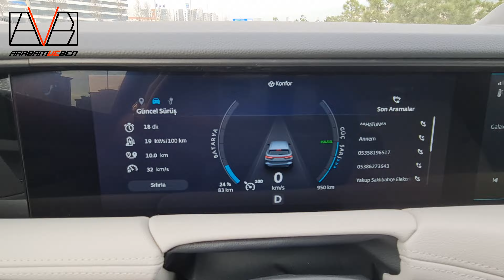TOGG T10X İnceleme ve Kullanıcı Yorumları | Tüm Detayları ile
TOGG T10X incelemesi çok var fakat kullanıcısı olarak anlatmak istedim aracı yarım saat kullanıp izlenimlerimi paylamak istemedim. TOGG konforu hızlanması şarjı donanımı yazılımı ve daha bir çok şeyi ile mercek altında. TOGG T10X dolubatarya ile kaç km gider kış menzili nedir sorunları var mı? gibi oldukça detaylı bir video şimdiden iyi izlemeler :)

Ben Fatih Metehanoğlu, Bu kanalda Otomobil Dünyasına ilişkin bir çok paylaşım yapmaktayım. Araba İnceleme, Araçlara özel ürünlerin incelenmesi, detaylı uygulama ve kendin yap videoları hatta bunlara ek olarak yine otomobillerle ilişkilendirebileceğimiz VLOG paylaşımlarım olacak. Bildirimleri açmayı unutmayın videolarda görüşmek üzere 👋🏼